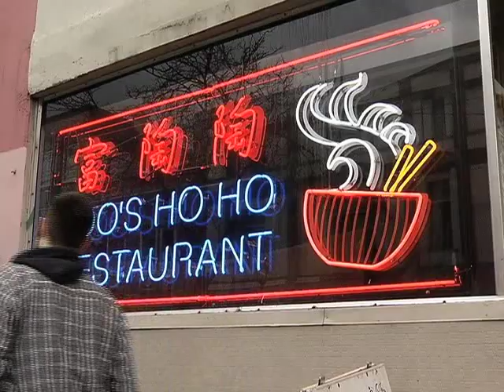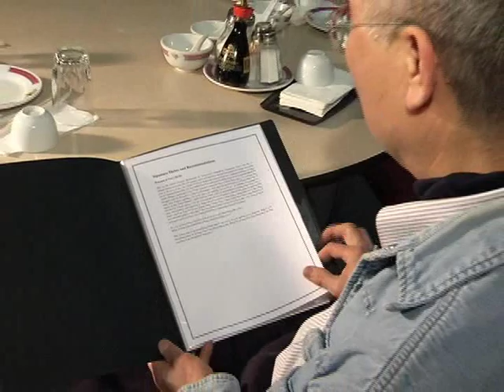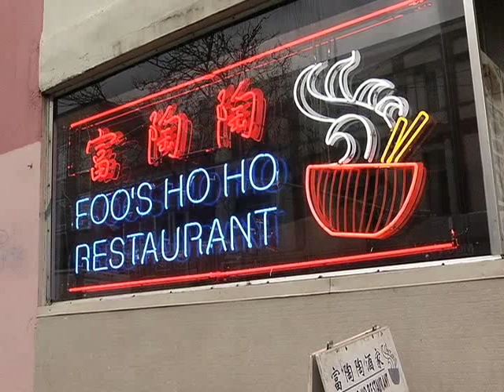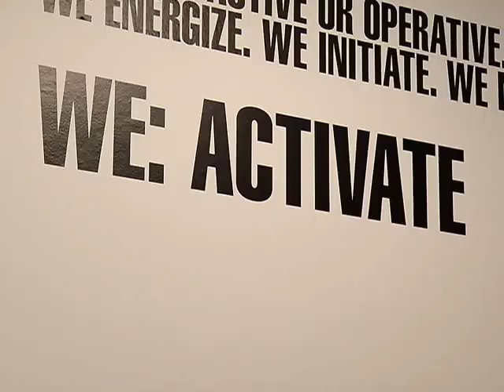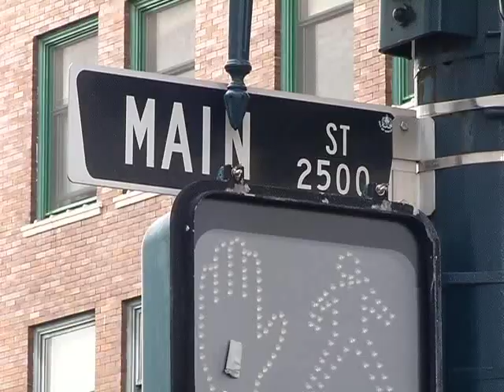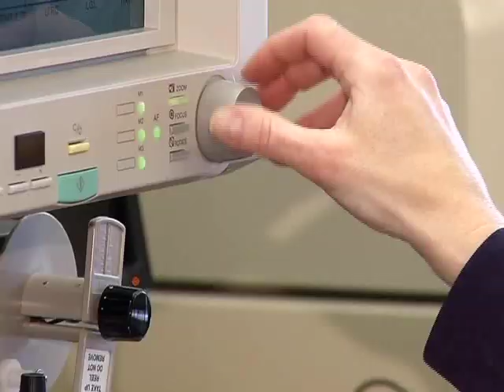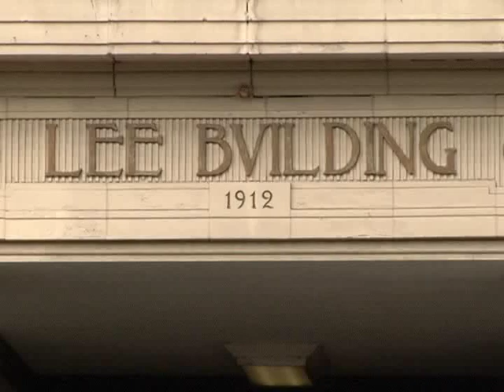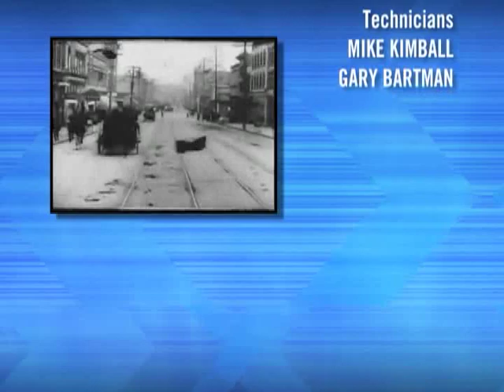Vancouver 125th Anniversary Special on The Express April 5, 2011 Part 2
Johanna Ward explorews "Vancouver Specials" at the Vancouver Art Gallery
Vancouver - Heritage - Tim Chung visits one of Vancouver's original Chinese Restaurants Foo's Ho-Ho
Vancouver - Heritage - Melanie Pineda looks at plans for city murals by Richard Tetrault
Vancouver - Heritage - Bianca Solterbeck looks at the plans to celebrate the 100 year of the Lee Building